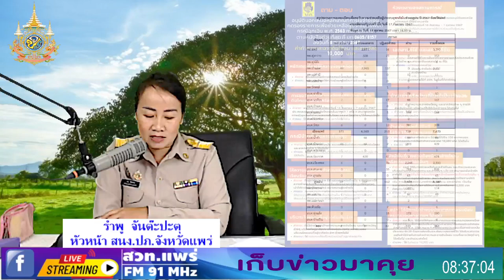15 ต.ค.2567-ติดตามความคืบหน้าหลักเกณฑ์การให้ความช่วยเหลือน้ำท่วม รายการ.เก็บข่าวมาคุย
ติดตามความคืบหน้าหลักเกณฑ์การให้ความช่วยเหลือน้ำท่วม รายการ.เก็บข่าวมาคุย 15 ต.ค. 2567